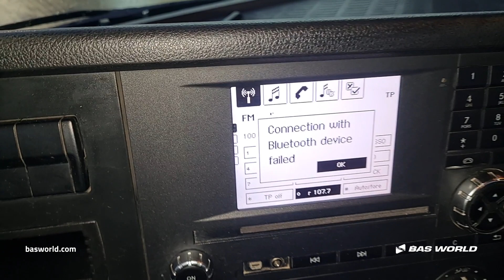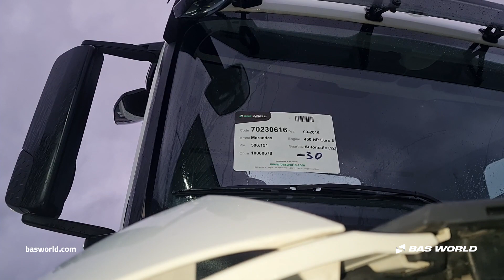70230616 Mercedes Arocs